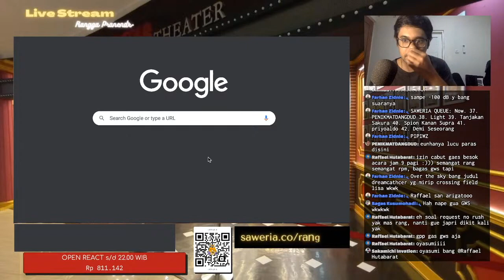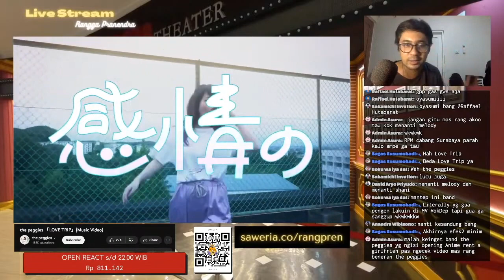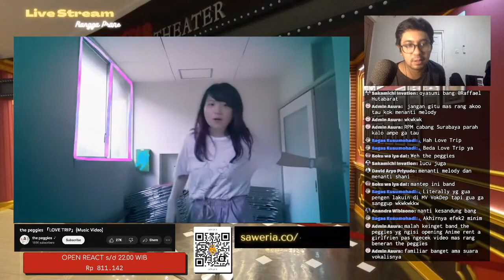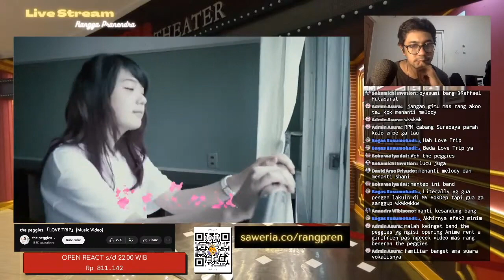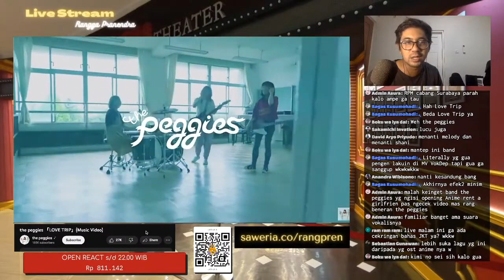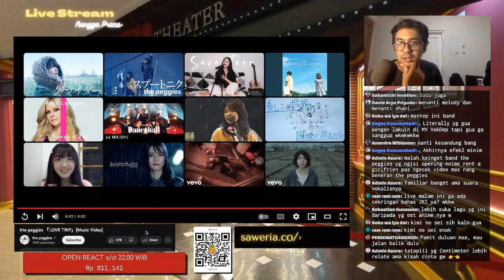The Peggies - Love Trip | REACTION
(Kalo kalimat ini masih ada, berarti descriptionnya belum diupdate.)

Video ini direquest oleh (nama). Terima kasih atas cekringannya!